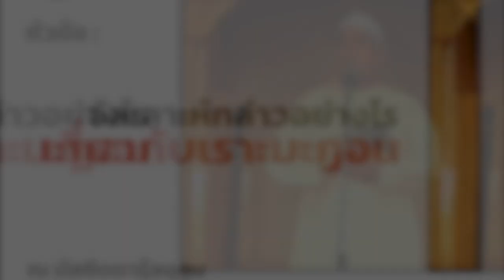AH 3555 อัลเลาะห์กล่าวอย่างไร เกี่ยวกับเราะมะฎอน โดย อาจารย์ยูซุฟ พงกาวี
07.04.66 @ มัสยิดดารุ้ลอุลูม
บึงฝรั่ง หนองจอก กรุงเทพฯ

Tel & Line iD :
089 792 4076 (ดาวุด)
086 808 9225 (อับดุลการีม)
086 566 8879 (อนัส)
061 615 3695 (มุสตอฟา)
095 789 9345 (อามีน)
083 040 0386 (ฟูอาด)